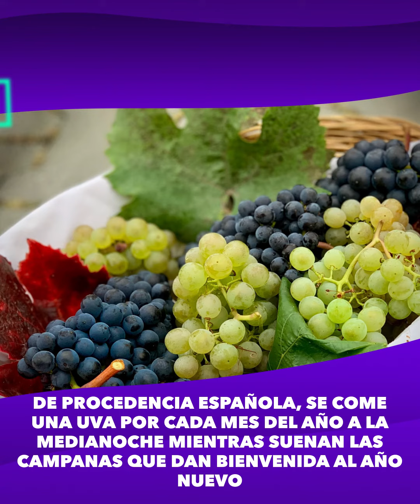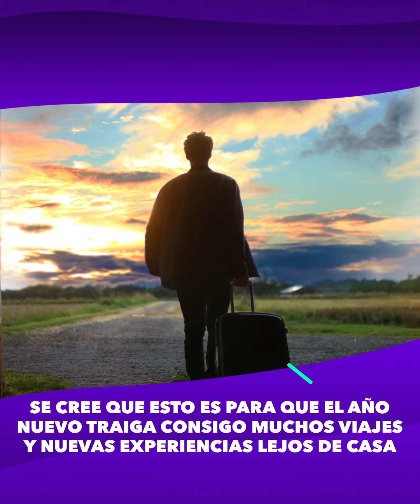Tradiciones de año nuevo en Guatemala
AqueNoSabías ¿Uvas y campanas? ¿Ropa interior de colores? Para recibir el año nuevo de la mejor forma, los guatemaltecos 🇬🇹 tienen algunas tradiciones que son muy especiales, en este video te presentamos algunas :D